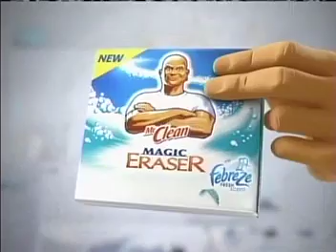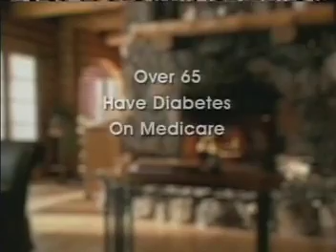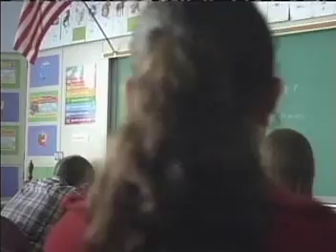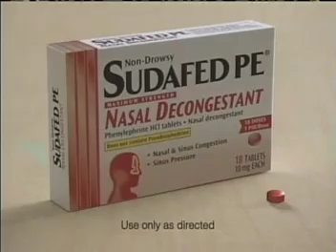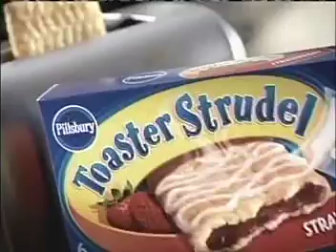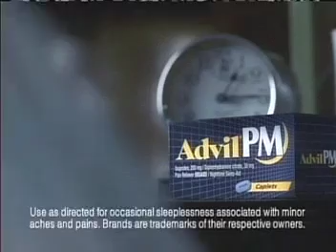ATWT 2 27 08